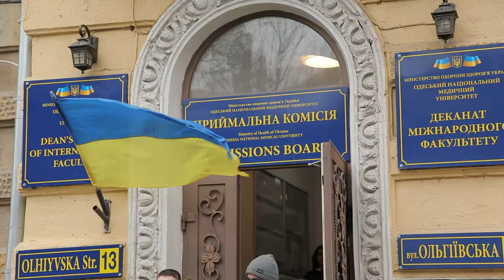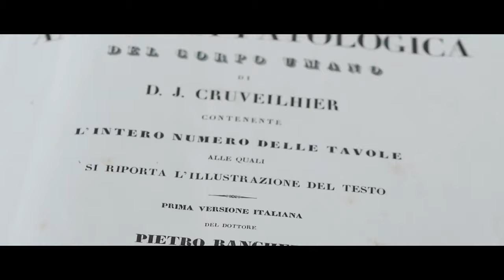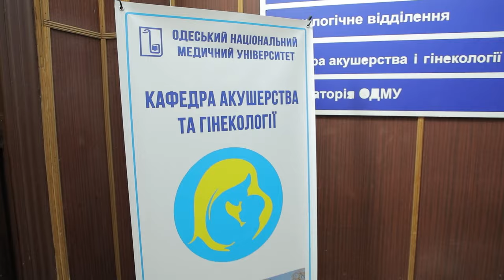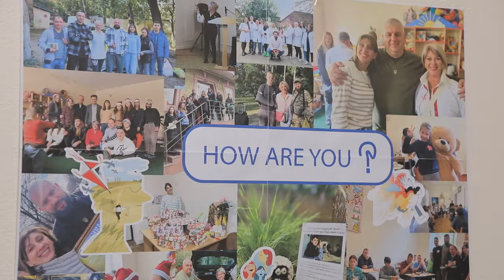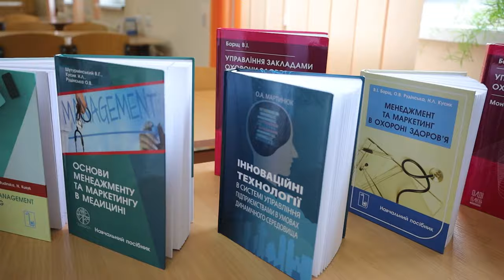День відкритих дверей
Одеський національний медичний університет починає вступну кампанію 2024. Традиційно з метою ознайомлення майбутніх студентів з університетом, його славною історією та сьогоденням керівництво ЗВО проводить День відкритих дверей.  Хоч свято і традиційне, в цьому році вирішили провести цей день цікаво і корисно для всіх гостей. Тому майбутніх студентів чекали не тільки зустрічі з викладачами, захопливі розповіді про факультети, кафедри та спеціальності, екскурсії корпусами університету, а ще й корисні тренінги та майстер-класи.